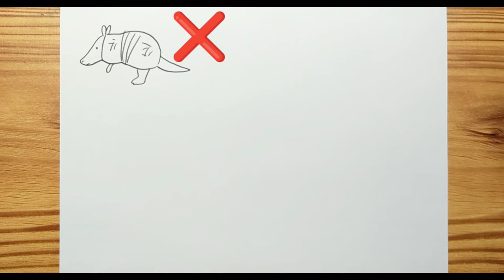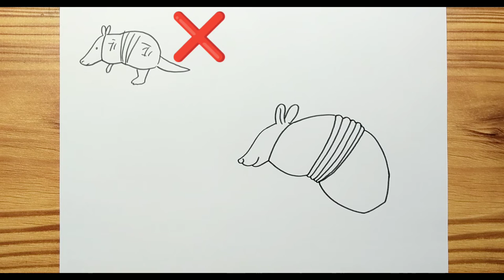How to draw AN ARMADILLO Easy for kids